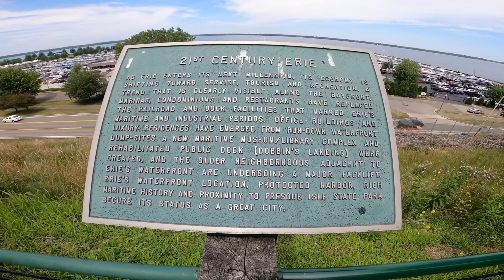Welcome To Erie Pennsylvania